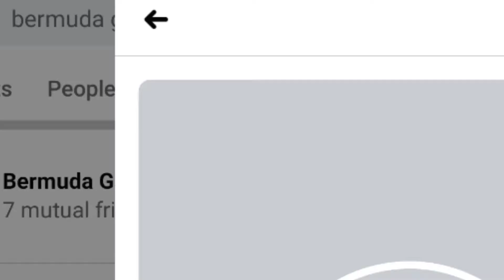BEST HEADSHOT MONATGE || OP KILLING HIGHLIGHTS || FREEFIRE BACKGROUND|| GARENA FREEFIRE UNDERRATED🥺❓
Hey it's bermuda gaming (Nischal) from Nepal.I upload the Gaming videos to entertain and for funny activities.

join for contacts 🌟❤️

1) Garena Freefire Indonesia Live
2) Garena Freefire Brazil Live
3) Garena Freefire Brasil Live
4) Garena Freefire India Live
5) Garena Freefire Singapore Live
6) Garena Freefire Thailand Live